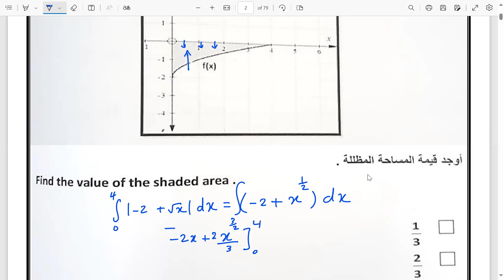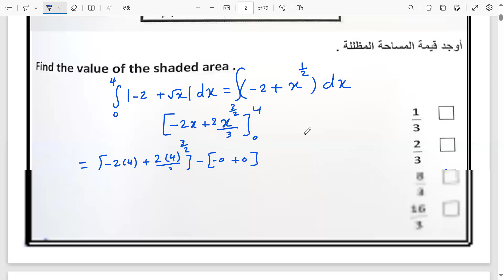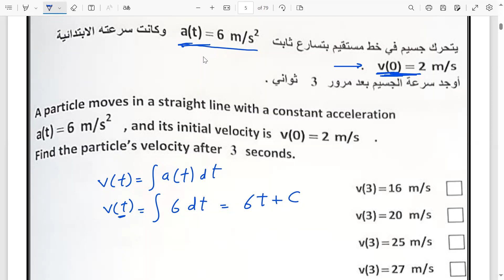مراجعة (1) الفصل الدراسي الثاني - رياضيات صف 12 علمي